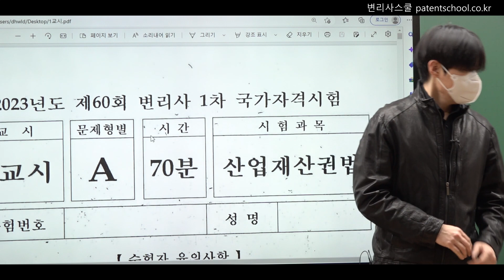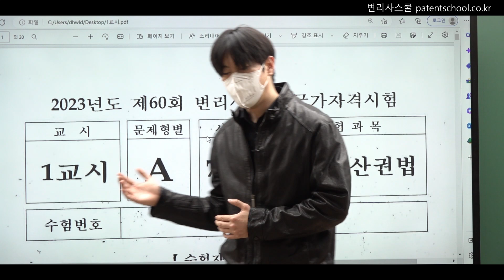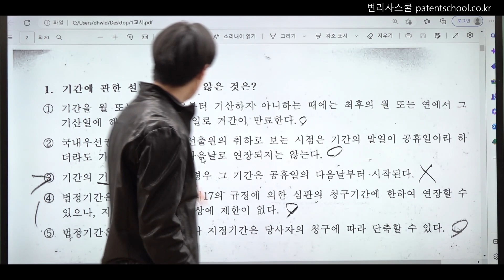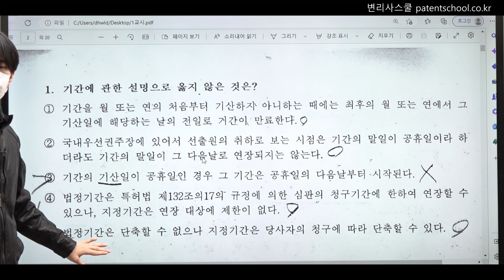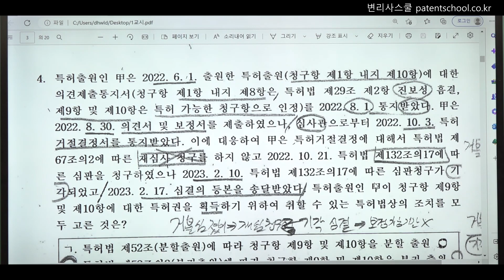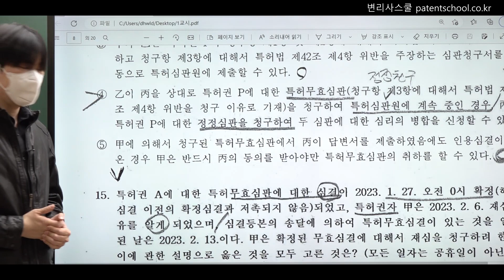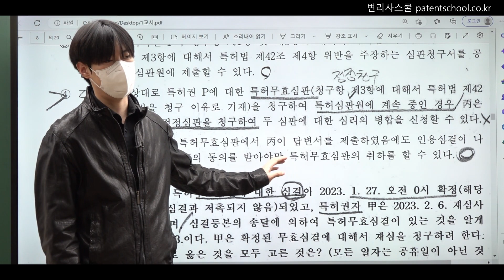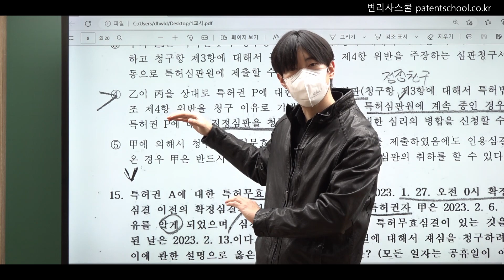변리사시험 전문학원 변리사스쿨 | 1차 관리형 종합반 설명회 4탄 | 2/18일자 변리사 1차 시험분석을 통한 종합반의 이점 | 조현중 변리사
변리사스쿨 변리사 1차 대비  관리형 종합반 설명회 영상입니다.
 2/18일자 진행되었던 변리사 1차 시험 분석을 통한 종합반의 이점에 대해 설명드렸습니다.
종합반과정 신청전에 참고하시기 바랍니다.
종합반 관련 문의사항이 있으시면 변리사스쿨로 연락 바랍니다.
감사합니다.

국내 최초 현직 변리사가 직접 운영 및 관리하는
품격있는 No.1 변리사시험 전문학원
변리사스쿨​​

변리사스쿨 유튜브: 채널명 "변리사스쿨"